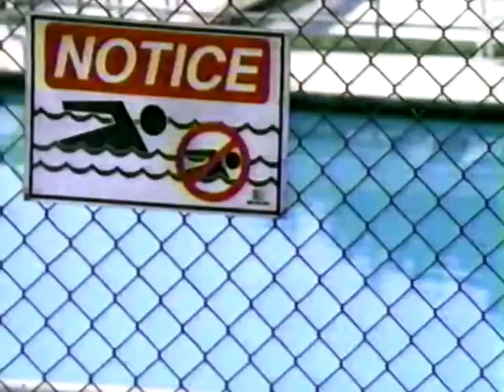Adult Swim Ripping Friends Promos (2002)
Promos for the show Ripping Friends on Adult Swim